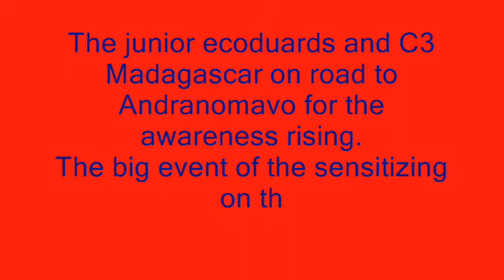JUNIOR ECOGUARDS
The junior ecoguards  went to Andranomavo for the awareness rising.  As the way is very difficult to access by Car until the village, the young ecoguards  walk with zebu's cart  to go  in the village for achieve their task on  the conservation.